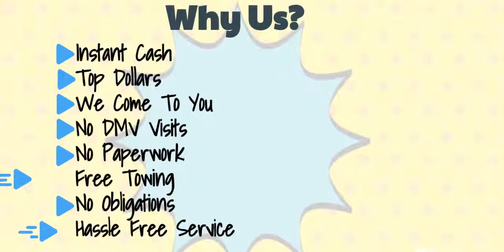Cash for Cars, Car Removal Perth - Oriental Car Removal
Oriental Car Removal
14 Jade St Maddington, WA 6109

Oriental Car Removal provides top cash for cars along with best car removal services in Western Australia. We have years of experience in removing cars in an eco-friendly way. We offer free car removal service and instant cash for all Vehicles makes and models.